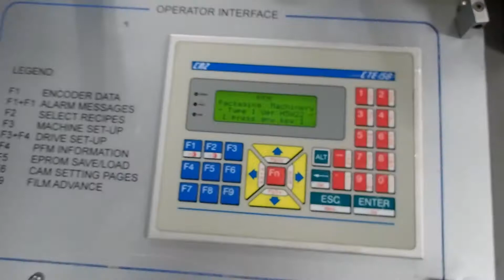PFM Hawk S Horizontal Flow Wrapper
Used 2013 PFM Hawk S Horizontal Flow Wrapper for sale.  For more photos, information and to request a quote,